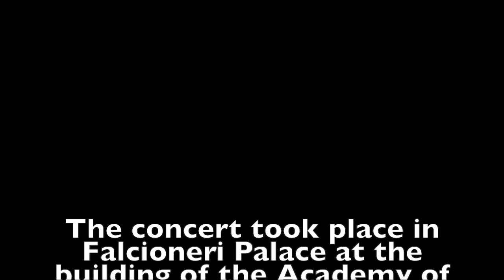Doppler: Fantaisie Pastorale Hongroise op.26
Doppler: Hungarian Fantasy is played by Balázs Hornyák and Julianna Kiss. The concert took place in Rome, Italy in the Academy of Hungary (Academia D'Ungaria)